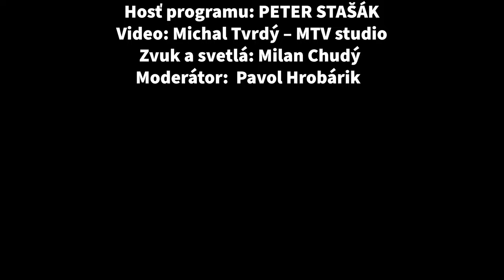45 KOLO POVAŽSKÁ HITPARÁDA 4K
Poďakovanie
Mesto Považská Bystrica
PX Centrum a Súkromná ZUŠ STELLA
Hudobný sprievod: Hudobná skupina STELLA
Hosť programu: PETER STAŠÁK
Video: Michal Tvrdý – MTV studio
Zvuk a svetlá: Milan Chudý
Moderátor:  Pavol Hrobárik